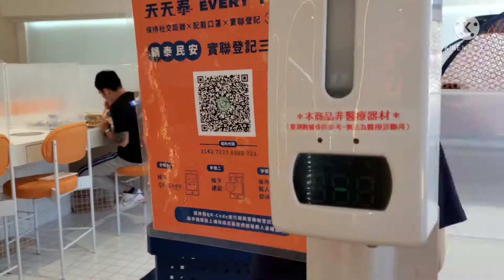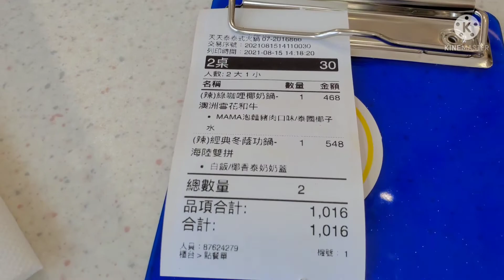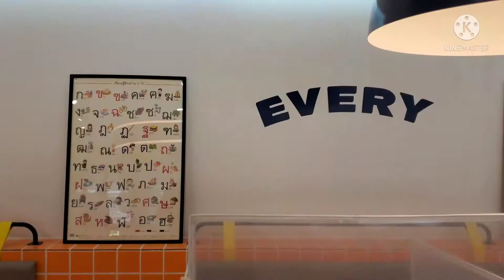ร้านอาหารไทยในไต้หวัน"เมืองเกาสง" หม้อไฟมาม่าต้มยำ-แกงเขียวหวาน เนื้อ-ทะเล ชาไทยอร่อยมาก!!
ร้านอาหารไทยในไต้หวัน"เมืองเกาสง" หม้อไฟมาม่าต้มยำ- แกงเขียวหวาน เนื้อ-ทะเล เน้นๆ ชาไทยอร่อยมาก Every good thai food!!